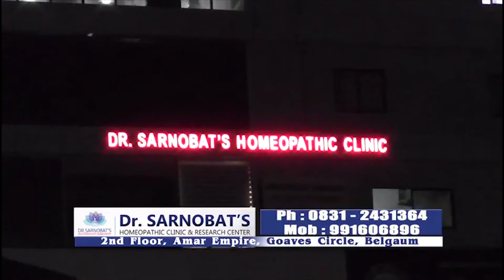Belgaum News-Annual Day Celebration of Mount Carmel High School Joida